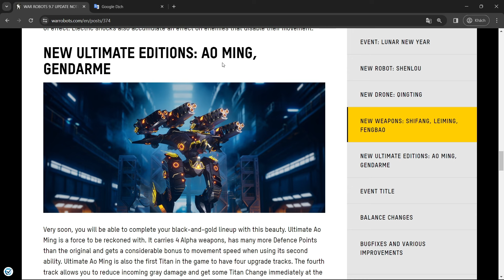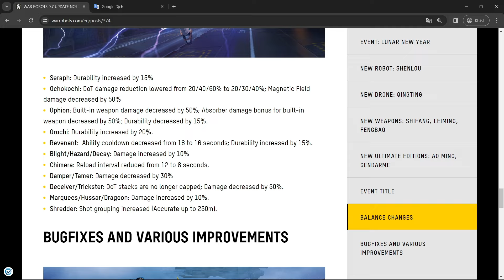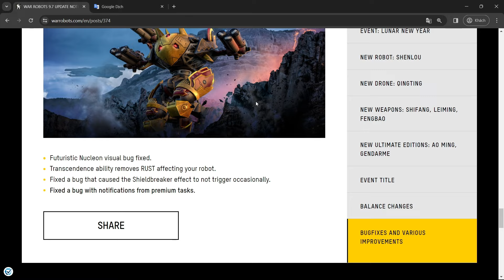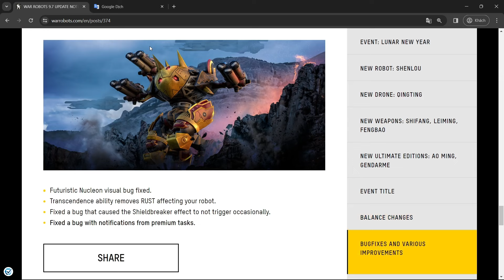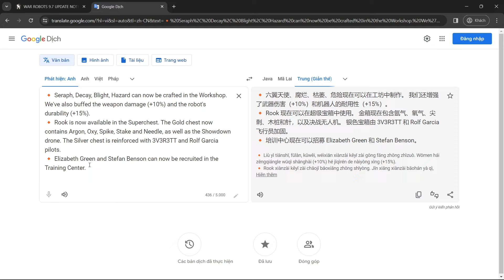Seraph Đã Có Thể Sản Xuất Trong Xưởng Chế Tạo! (Tổng Hợp Thay Đổi Trong 9.7)